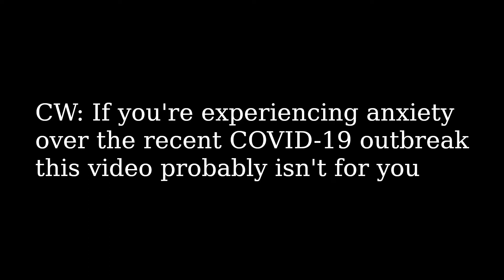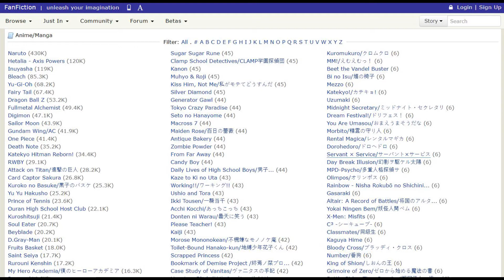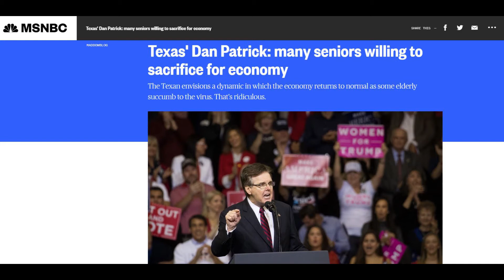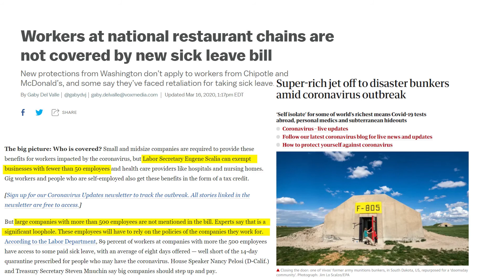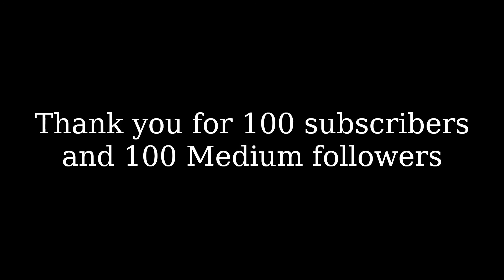April Fools' Day 2020 is Canceled | Dystopia Vibes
"My life is a joke lmaoooo I'm so quirky and sad XD!!!"